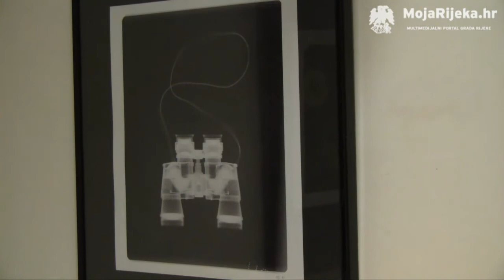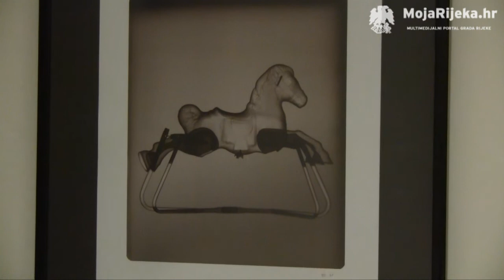MojaRijeka.hr - X-Ray photos - izložba Nicka Veaseya u galeriji Juraj Klović u Rijeci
MojaRijeka.hr - X-Ray photos - izložba fotografija u galeriji Juraj Klović u Rijeci